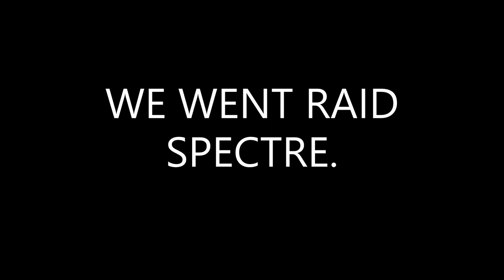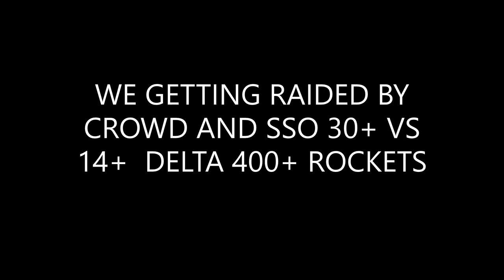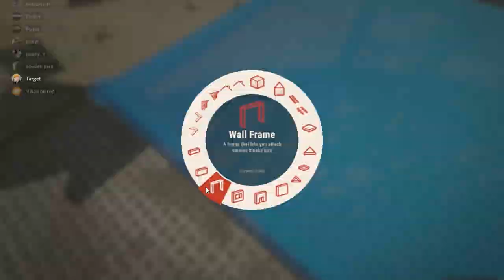WIPE WITH THE MOST TARGETED GROUP ON VITAL EU//WIPE PROGRESSION//115$ BOUNTY